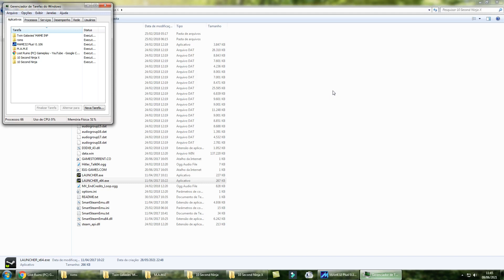PC - 10 Second Ninja X - World 5 - Level I - [Time: 3.25] [Complete Video]